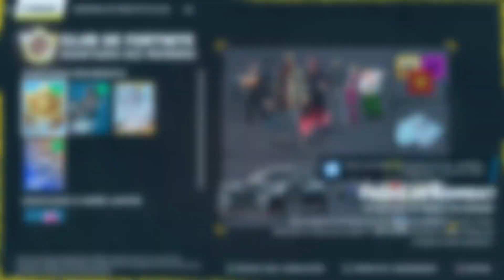les récompenses du club fortnite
concours PlayStation

concours Playstation UFA tenter de gagner des prix une ps5 il vous suffit juste de cliquer sur ce lien

merci beaucoup au frérot de m'avoir permis d'utiliser la musique qui se trouve dans cette vidéo